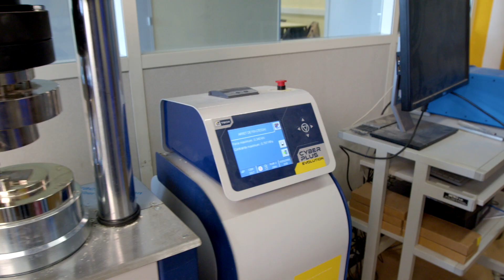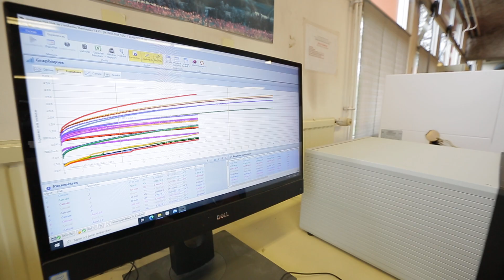ENISE : L'étude des matériaux et des structures composites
Amir Si Larbi, enseignant chercheur à l'ENISE, nous explique comment se déroule l'étude des matériaux et des structures composites.